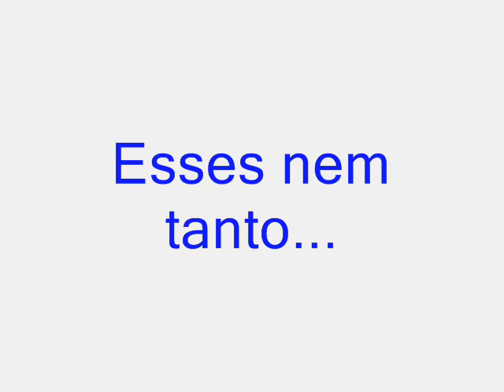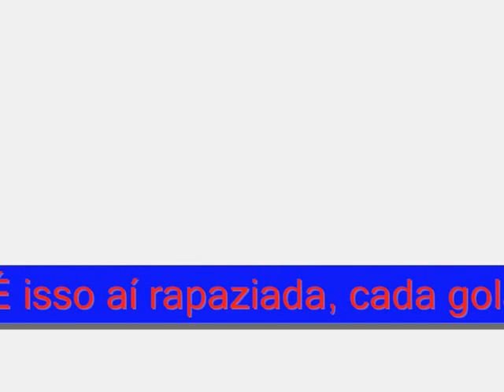Só golaços - 12/07/2007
Gols da galera do Só Jogão!